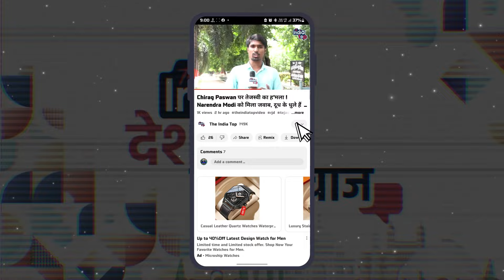सदन में Misa Bharti को ढूंढने लगे BJP सांसद, Lalu Yadav के बारे में देनी थी महत्वपूर्ण जानकारी!